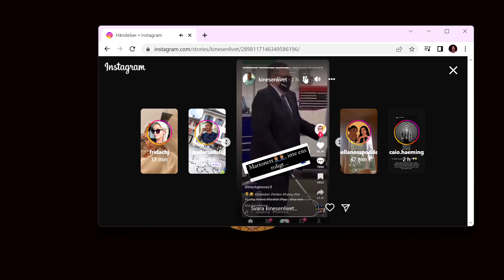KonspirationsTeorier. Vem styr Världen? C0vid, Ryssland, Ukraina, Putin, Krig. Antonio Osorio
Sen slutet på år 2019 är världen inte alls sig lik och vi ser inte att vi någonsin kommer gå tillbaka till "Normalt" Vi gräver ner oss i konspirationsteorier om C0ronavirus. Krig i mellan Ryssland & Ukraina. Vem som styr världen och vad vi tror om framtiden.